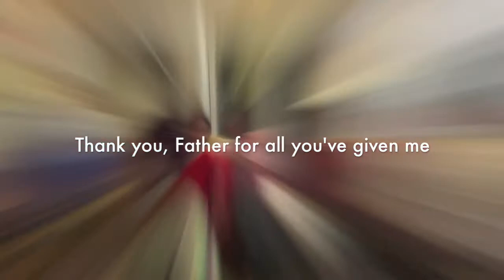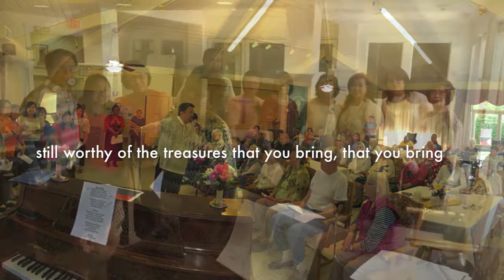"Thank You, Father" Sung by SOG Choir, Aileen Duenas on Piano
"Thank you, Father (Almighty)" song on Father"s Day at St. Lawrence Catholic Church.